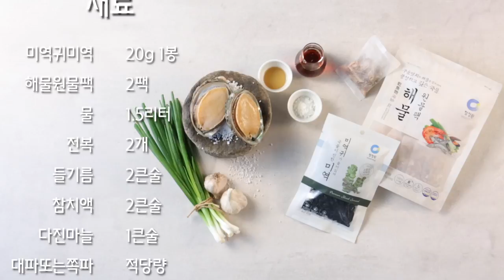[우먼센스 쿠킹] 영양만점 가을 보양식 전복미역국 만들기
“일반 소고기 미역국은 고기 육수 때문에 자칫 텁텁할 수 있는데 반해, 해물 육수를 활용하니 깔끔하고 시원한 맛이 일품이랍니다. 특히 식감이 좋은 미역귀가 국물의 깊은 맛과 식감까지 살려주니 더할 나위 없죠.”
- 김상영 요리연구가(노다+쿠킹스튜디오)

○ 재료
청정원 미역귀미역 1봉지(20g), 해물 원물팩 1팩, 물 1.5L 전복 2개, 들기름·참치액 2큰술씩, 다진 마늘 1큰술, 대파 또는 쪽파 적당량

○ 만드는 법
1. 해물 원물팩을 냄비에 넣고 물과 함께 7분간 끓인 뒤 팩은 건져낸다.
2. 미역귀미역은 물에 서너 번 헹군 뒤 물에 담가 15분간 불린다.
3. 파는 어슷하게 썬다.
4. 전복은 솔로 문질러 깨끗이 씻어 껍데기를 분리하고 내장은 떼어 모아둔다. 전복 살은 이빨을 제거한 뒤 먹기 좋은 크기로 썬다.
5. 냄비를 불에 올리고 들기름을 둘러 열이 오르면 전복 내장을 넣어 볶다가 내장이 익으면 미역과 함께 볶는다. 미역이 푸릇해지면 참치액 1큰술을 넣어 볶는다.
6. ⑤에 ①의 해물 육수를 부어 끓인다. 7 15분간 끓여 미역이 부드러워지면 나머지 참치액을 넣어 간을 맞추고 전복을 넣어 3~4분간 끓인 뒤 파를 넣고 들기름을 뿌려 고루 섞은 뒤 불을 끈다.